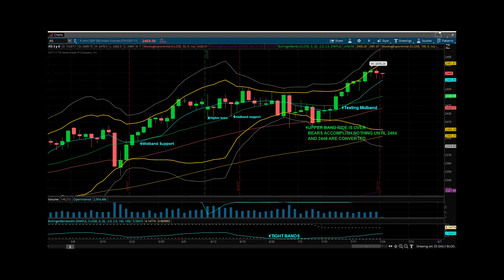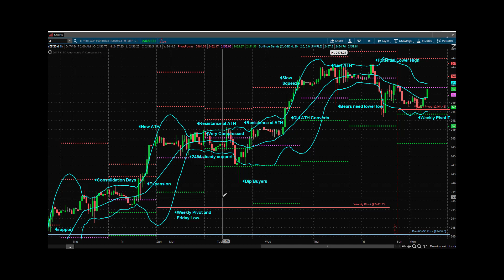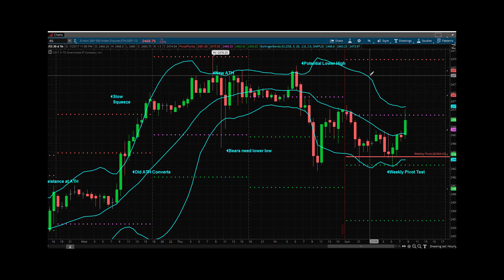Princetontrader Futures Trading Education S&P Futures Webcast July 24, 2017